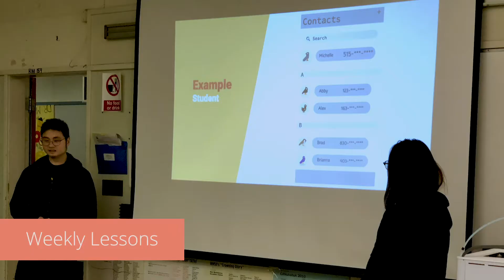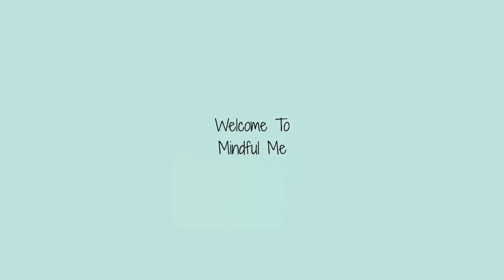Season Highlights: GoA Season 3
Highlights and memories from season 3 of Game of Apps

Game of Apps is a program that guides high school students through the whole process of building apps from beginning to end. Local professional designers and developers mentor the students weekly and teach them how to use the same tools, techniques and processes employed in the industry while the students learn to build mobile apps.

You may find more information at gameofapps.org. Thank you!

COMMUNITY PRIORITIES

Technology Education--Product design & software development
Access to Technology for Youth--Focused outreach to under-represented groups
Team Work--Cooperation, enhancing strengths of team members, depending on one another
Life Skills--Self-esteem & self-confidence, handling adversity, establishing a strong work ethic
Partnerships--Collaboration between school districts, technology professionals and local businesses

GoA MISSION

Preparing Youth for 21st Century Careers

We are a non-profit society that helps prepare today’s youth for future careers (in technology or otherwise) by exposing them to how technology products are built, using real-world tools, employing real-world processes and taking on real-world roles.

We actively seek youth that may not be drawn naturally to technology, dispel commonly held misconceptions, and show them that a future career in technology may be a viable option.

We build teams of professionals (working in local technology companies) who give back to this next generation by teaching, mentoring and sharing their experiences.

We partner with educators and community leaders to bridge the gap in today’s technology education.